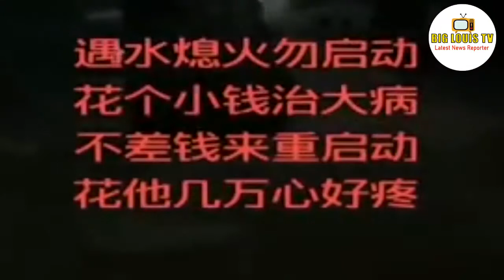Historical Record 21 Large-scale Floods in China in 2020 | Grim: China battles record flooding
Heavy rainfall continues in parts of China, and on September 22 water levels on the Songhua River in Harbin rose to its warning level. New flood alerts were issued by the Ministry of Water Resources, which warned of coming floods on the Jinsha River in Yunnan, Yuanjiang River, Duliu River in Guizhou, Hongshui River and Youjiang River in Guangxi. It also noted that some small and medium sized rivers in China are expected to have a “super-alarm level of floods.”

IMPORTANT!
We will respectfully remove it immediately. Please don't use YouTube strikes! So much love!

Contact me personally if You are against an upload which You may have rights to the Images,video (or) music, instead of contacting YouTube about a Copyright Infringement. Thank You..!" PLEASE DO NOT COPYRIGHT STRIKE ME, LET'S BE CIVIL AND POLITE ABOUT THIS!)

34 Miracles Of Jesus Christ: The Wonders of the son of God (Jesus_Christ Book 1)